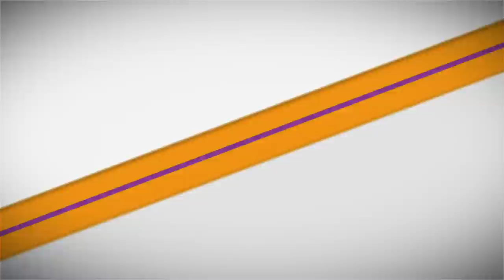MIYAKO(LOVEBITES)を師匠にメタルギターデビュー！/ Let's play METAL with MIYAKO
※2020年3月に収録されたものです。Recorded in March 2020.

ITSUKAとSNSで繋がろう！

更に詳しくはITSUKAのブログへ。裏話などもあり！